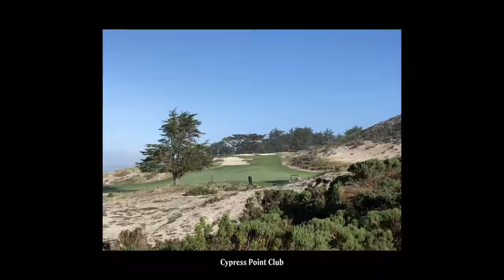The Golf Architecture of Pebble Beach Golf Links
Powered by Cisco

Pebble Beach is hosting the U.S. Women's Open for the first time. Garrett Morrison and Andy Johnson discuss what makes this course so captivating and why it still stands up as a major championship test.

Also check out our Membership - ClubTFE - which includes in-depth course reviews and daily blog posts